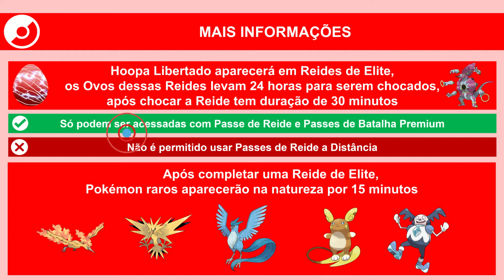Hoopa Libertado em Reides de Elite | Pokémon GO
Hoopa Libertado será o pirmeiro Pokémon a aparecer nas Reides de Elite.

Primeiras Reides: dia 16/10, 11h, 14h e 17h.